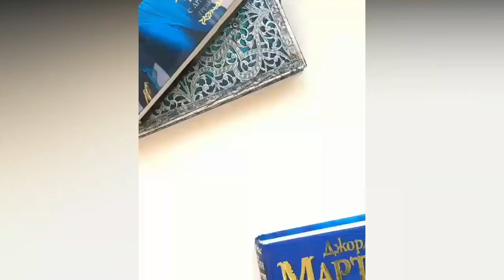The Talent of These Artists Will Blow Your Mind 😲😲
Hello Everyone,
This video is an outstanding video which is showing off creative arts done by the most talented Artists in the world. These are basically Pencil Art which has been colored by water colors and other coloring materials .These diamond paintings will be reminding you Mr. Pablo Picasso . These are an artstation for artists. These famous paintings have been done on canvases, rig form or another material. As well as , these can be defined as the most modern arts by most talented artists.  You can share these content for your kids as drawings for kids to improve their creative skills.

Support them and inspire them for more.
Like and Follow our Facebook and Instagram pages for more content. Cheers,

Finesse Arts,
Finesse Arts